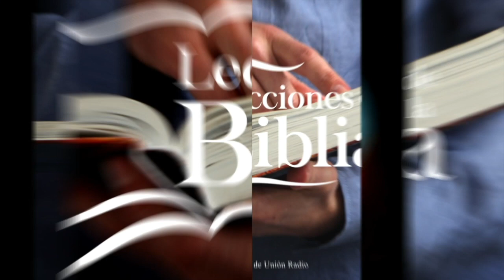LDB - UN ANATEMA EN EL CAMPAMENTO - 27 DE FEBRERO2023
La lección para este día se titula: UN ANATEMA EN EL CAMPAMENTO, un tema presentado por el Pastor Ever Roblero.